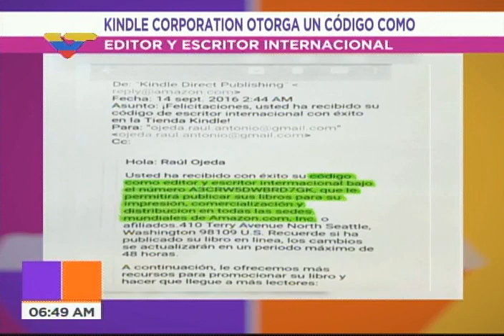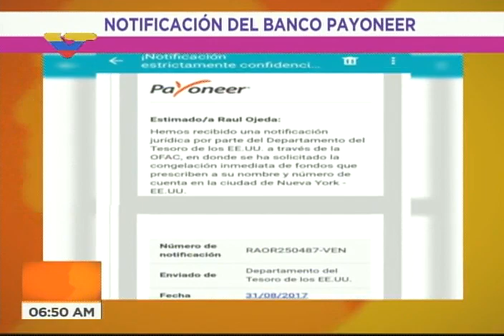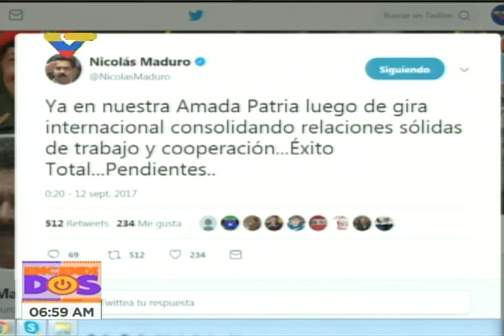Amazon le niega a este escritor venezolano sus regalías por las sanciones de EEUU contra el país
El escritor venezolano Raúl Ojeda, quien vende numerosos vende a través de Amazon.com sobre temas como la geopolítica mundial, fue sancionado por la OFAC y el Departamento del Tesoro estadounidense a raíz de las sanciones que Donald Trump ordenó contra Venezuela, impidiéndosele el acceso a sus regalías por concepto de venta de libros. Las sanciones fueron emitidas el 25 de agosto de 2017. Es el primer civil (es decir, no es funcionario gubernamental, militar o del estado venezolano) sancionado por esta organización. Entrevista en el programa Encendidos de VTV. Ojeda es autor del libro "La cara oculta de la geopolítica mundial", que vendió 325 mil ejemplares en 8 idiomas.